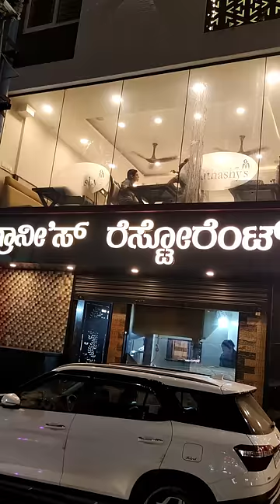Costliest Curd Rice Eating Challenge vs Cheapest Chapati|Swiggy Offers| Banglore Street Food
srirama navami,adi purush prabhas latest poster,ram charan birthday celebrations,